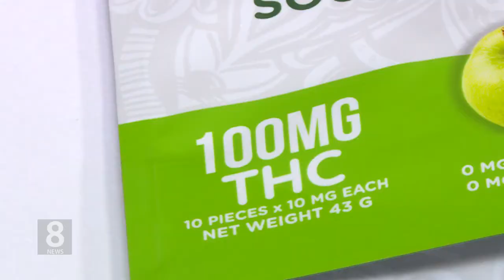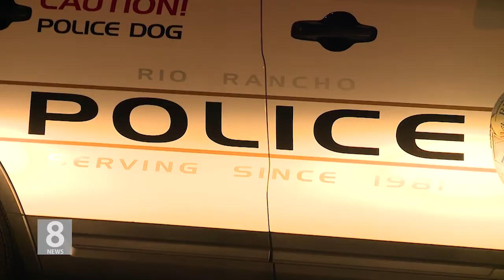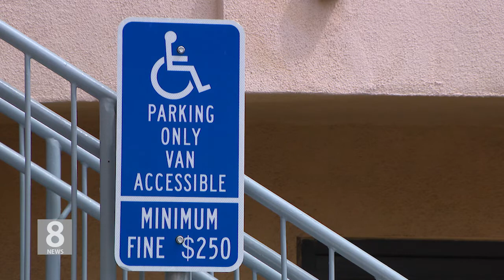12. 26. 19 KBS America News